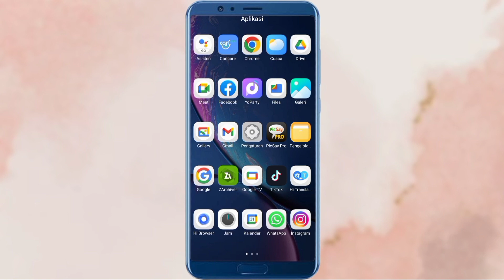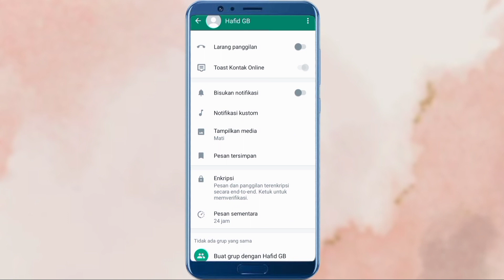Cara Menghilangkan Timer Default di WhatsApp GB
Hallo teman teman semua sahabat hafid media tv. Berikut ini saya akan bagikan kepada teman teman yaitu, Cara menghilangkan timer default di WhatsApp Gb

Jika teman teman Disni merasa terganggu dengan adanya gambar jam di profil WhatsApp. Nah Disni saya akan bagikan cara untuk menghilangkan nya yah

Dan Disni teman teman bisa lakukan cara ini untuk menghilangkan timer default di WhatsApp original dan WhatsApp GB yah

Semoga Bermanfaat!!